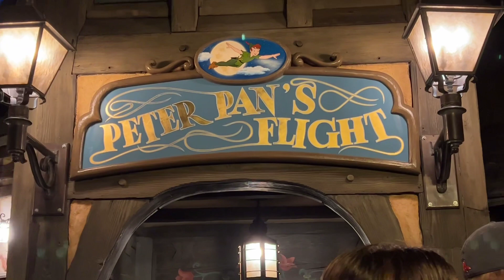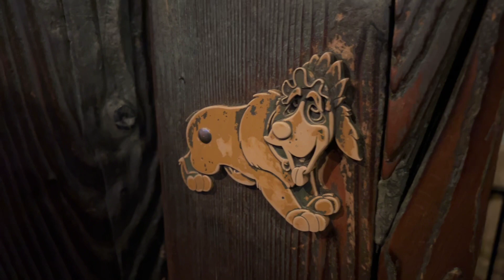Disneyland 2-10-23 Mr Toads Wild Ride and Peter Pan’s Flight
Disneyland 2-10-23 Mr Toads Wild Ride and Peter Pan’s Flight. No talking, just ASMR waiting for the last 2 fantasy land rides of the night and a walk out through Main St.